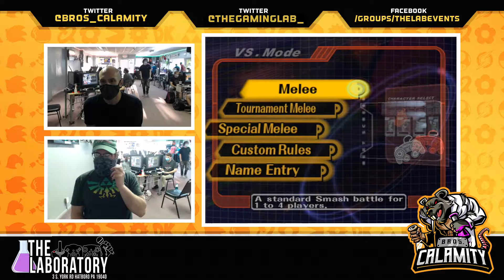S@LT #276 ight vs totally butts Winners Quarter Final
"S@LT" (Smash at Laboratory Tuesday) is a SSBM, SSB64 weekly tournament hosted by Bros. Calamity every Tuesday. Come enter the event at The Laboratory, located at...

The Laboratory
3 South York Rd.